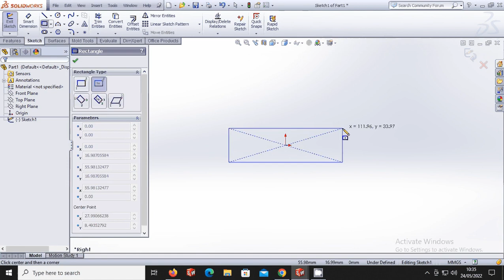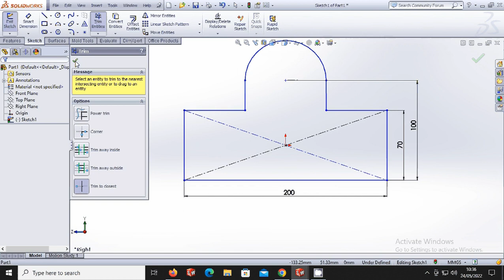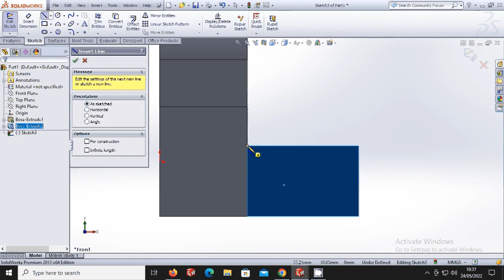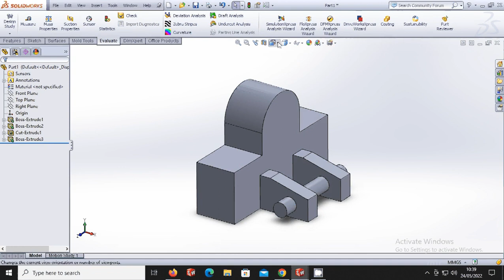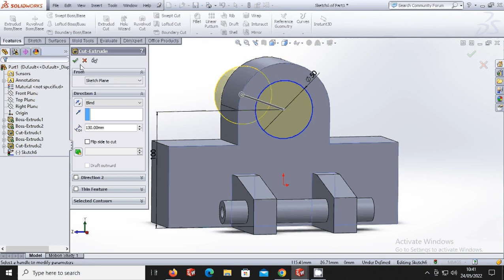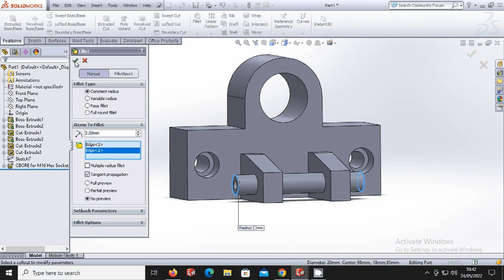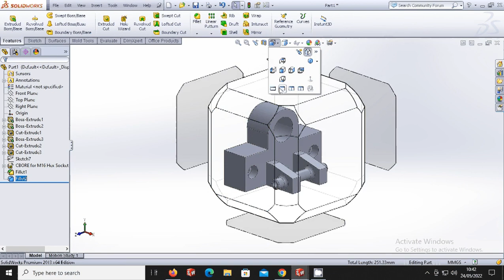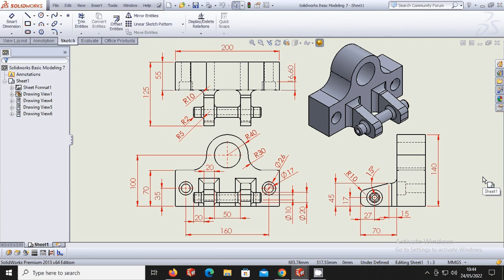Praktikum 7!! Modeling Training Tutorial Hole Wizard | Gambar Ujian Tes Masuk Kerja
ألسلام عليكم ورحمة الله وبركاته
Assalamualaikum... doelur2
 Hai guys!!! Yang lagi cari tutorial solidworks untuk pemula, disini banyak contoh gambar latihan solidworks yang mau meningkatkan skillnya, PENTING !!! Kunciny Sering mengAMATI, menTIRU meMODIFIKASI dan mau mengembangkannya sendiri. Solidworks Basic Modeling Training Tutorial Hole wizard | Gambar Ujian Tes Masuk Kerja Part-7 mjembuat rumah kepala baut di solidworks

Silahkan share link ini !, Dan sebagai pribadi yang baik Jgn lupa "LIKE dan SUBSCRIBE"nya sebagai bentuk dukungan agar lebih semangat dan lebih banyak lagi memposting  video-video yang berhubungan dengan Solidworks terimakasih.

Arm3D CADCreator, Aidil Fauzan, Solidworks Fun, Ichado Ricky, Diego Gaona,
Er Yogendra Singh Rajput, Engineering School D, Karya Kita, Shahidul Islam, DesiGn HuB,
MicroCADD By Er. Mukhtar, Shapr3D, Tutorial Teknik Drawing, AF Channel, Dede Ilhamsyah, 3DS_CATIA, Great Learning, Solid Solutions -, Sabersky in Tech, inspirationTuts CAD, Siemens Nx Tutorials, CAD/CAM SOLUTION, TechDesign, Morrison Institute of,